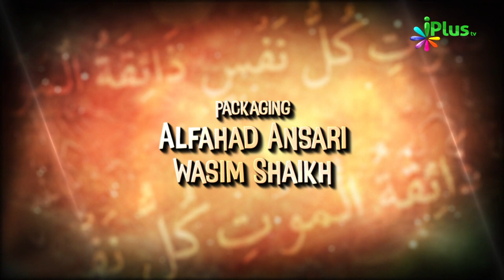Janaze Ke Masail Ep 12 By Shaikh Kamaluddin Sanabili - iPlus TV